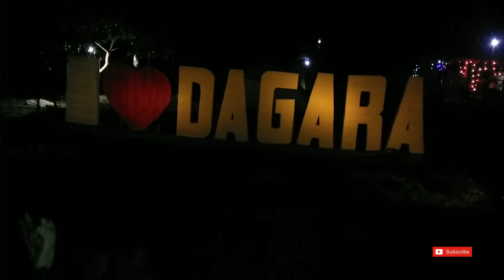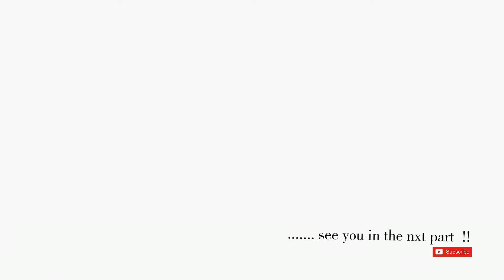Night view of Dagara Nature camp.......🏕️🌛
hi all.
hope. all of u r fine.

in this vlog , you have to saw the night view of the camp and surrounding areas like nearby village where I go there and talk with villagers. they are very innocent , simple.
in the night the area was totally in the dark. one or two lamp post are there. overall night view is good . I have describe much more about the night vision of this camp. !

So , let's go and enjoy this vlog .

"your subscription , our inspiration"

thanx & regards
H. Soum